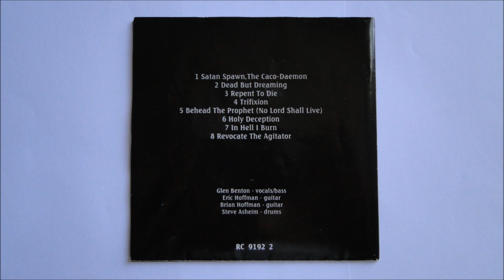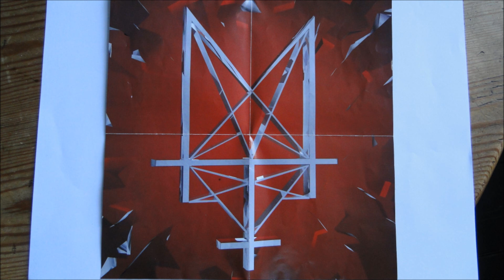Deicide - Behead the Prophet (No Lord Shall Live)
Artist: Deicide
Album : Legion, CD
Track : 5
CD : 1992 Roadrunner Records -- RR9192-2